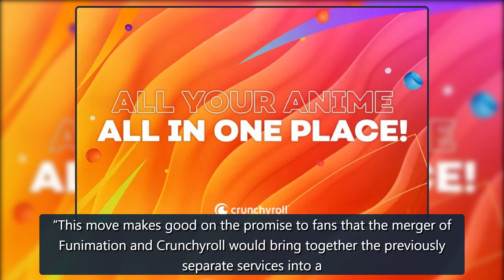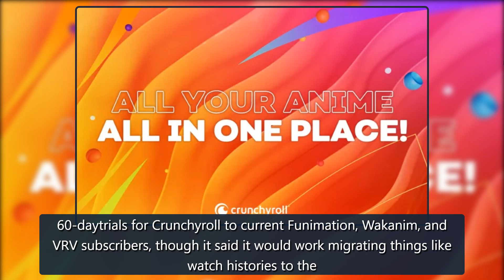Crunchyroll begins adding Funimation content to anime library | Engadget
CrunchyrollEffectively putting a bookend to Sony’s $1.175 billion deal to buy the platform in 2020, Crunchyroll has added more than 50 series that were previouslyeitherexclusive to Funimation or weren’t available to watch dubbed. Some of the more notable additions joining the platform’s library toda credit